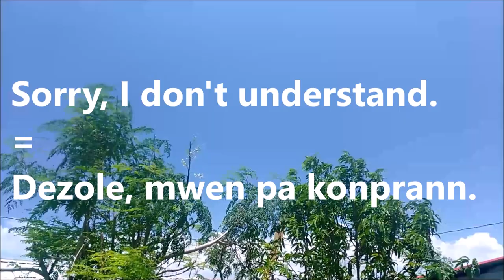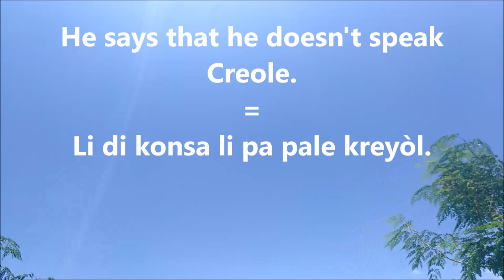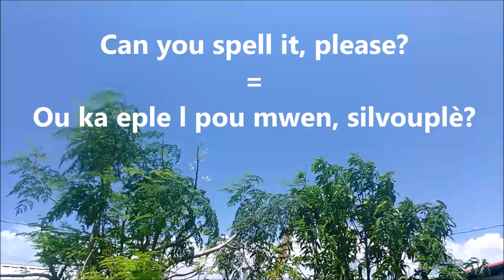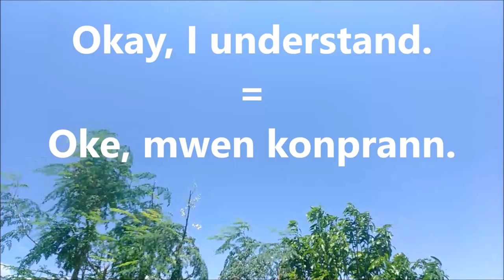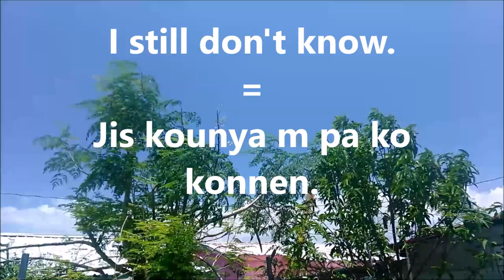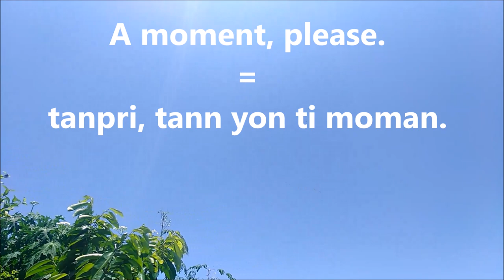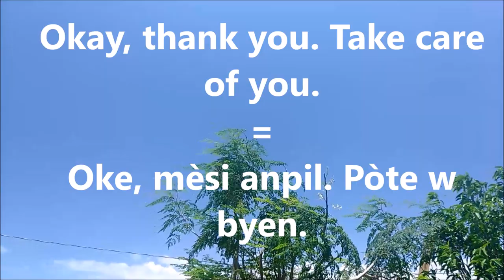Learn Haitian Creole while sleeping: 35 Must-Know phrases about Language Help (with music)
In this video you are going to find thirty-five basic phrases about language help. Phrases that you can use to say if you understand or if you don't, and a lot more. I hope you like it.